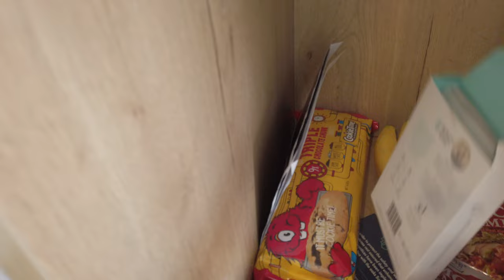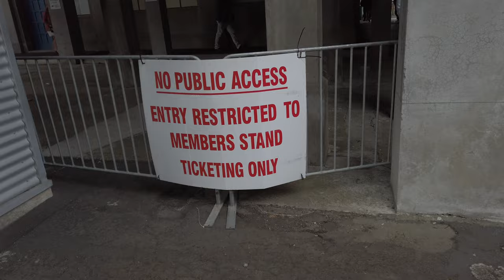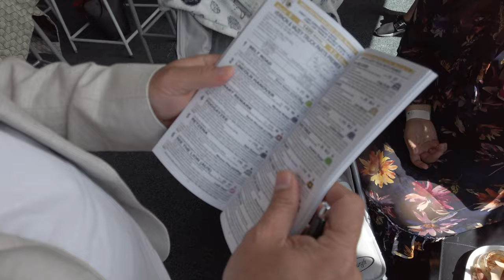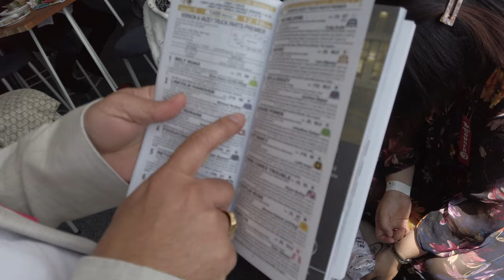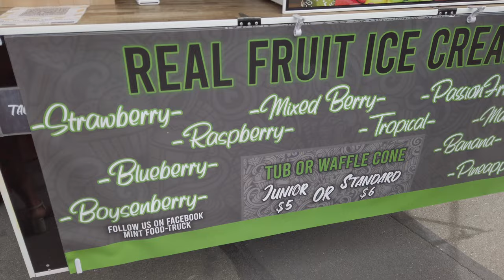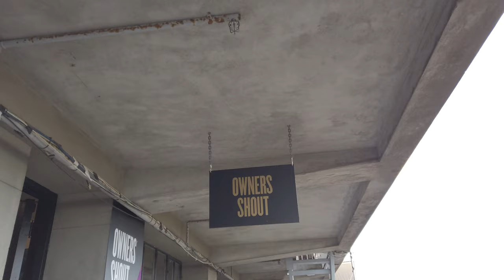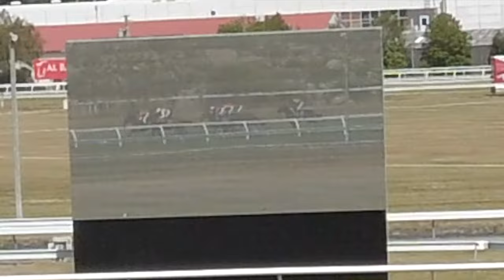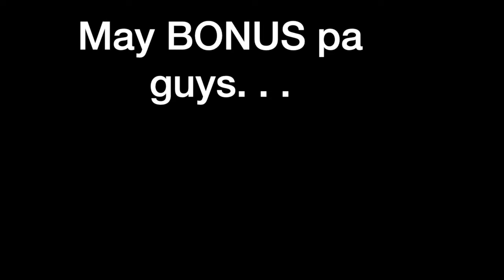Vlog 45 - NANALO NG 6.4 MILLION | Wellington Day 2 | MELODY BELLE | NZ HORSE RACING | Ceasar Calawan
Hi Guys! I hope mag-enjoy kay sa unexpected na mga pangyayari sa Day 2 ng Wellington Travel with Hugz.  Salamat po!

Love,
Ceasar Calawan.

Profile:
Hi everyone!